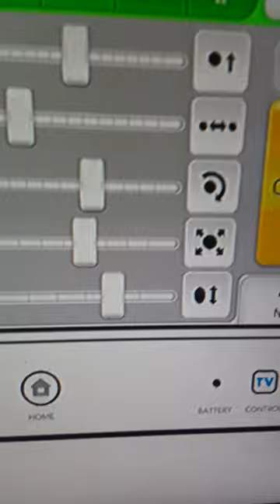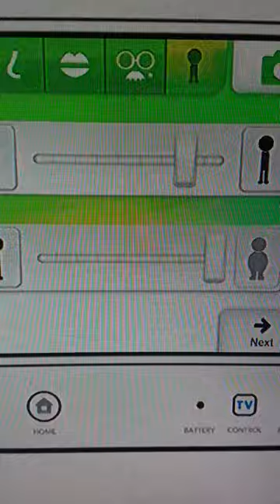(boxing champion) my custom CPU miis 86#: Marcie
-Her favorite color is Dark green.
-Her nationality is Canadian.
-Her age group is Middle.
-She is left handed.
-She is the boxing champion of my custom miis.
-Her mii party skill level is Elite.

Mii party skill levels: Rookie, Beginner, Standard, Advanced, Expert, Master, *Elite* and Special.